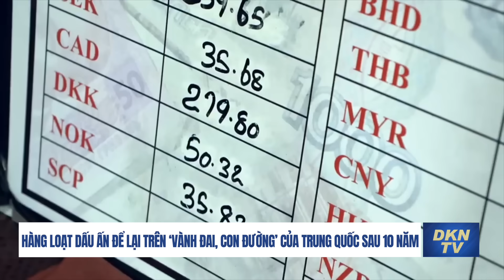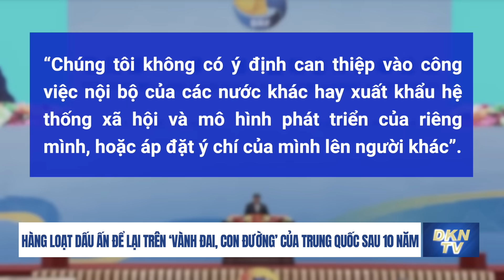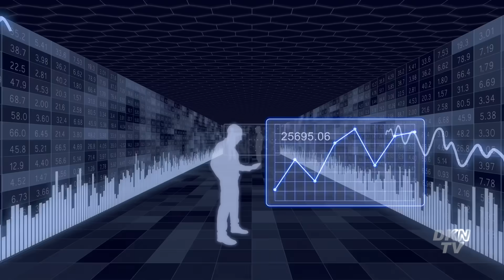Hàng loạt dấu ấn để lại trên ‘Vành đai, Con đường’ của Trung Quốc sau 10 năm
Nhiều nước tham gia Sáng kiến Vành đai và Con đường (BRI) của Trung Quốc đã lâm vào cảnh nợ nần, tham nhũng.

Những công trình cơ sở hạ tầng với đầu tư và xây dựng của Trung Quốc đã bị nứt, vỡ ... khiến giới chuyên gia lo ngại cho rằng: "không có bữa trưa nào miễn phí".

Câu hỏi đặt ra là: "Các nước tham gia BRI nên tự hỏi liệu công dân của họ có được lợi ích gì từ 'hợp tác đôi bên cùng có lợi' với Trung Quốc hay không?"